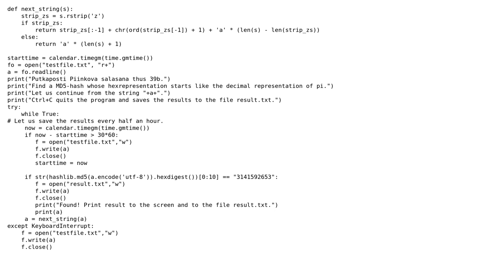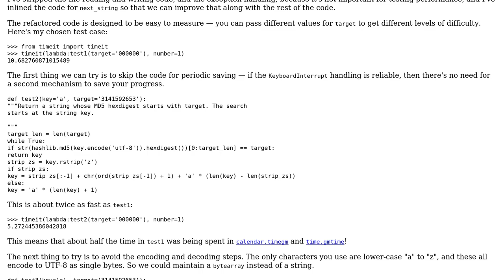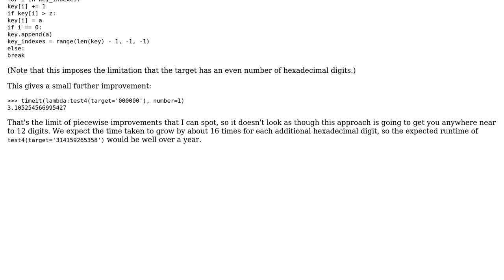Code Review: Starting MD5 hash like Pi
With thanks & praise to God, and with thanks to the many people who have made this project possible! | Content (except music & images) licensed under CC BY-SA | Music | Images & others | With thanks to user selflearner user Jamal user Gareth Rees and the Stack Exchange Network Trademarks are property of their respective owners. You are responsible for your own actions.